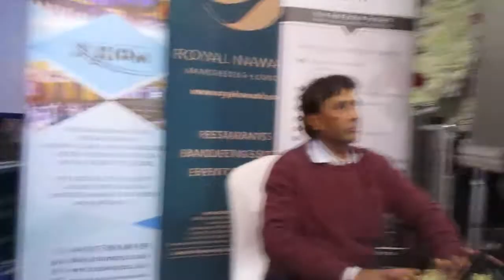TERAY RANG RANG,ABRAR LIVE,27 APRIL 2019,LONDON